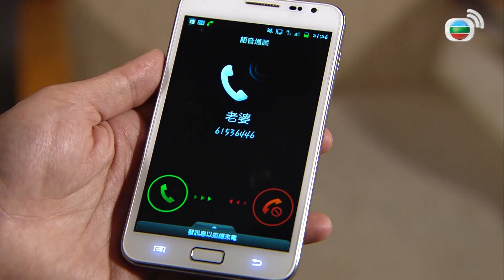On Call 36小時 II｜胃痛到出血其實更像是心裡有點問題！！但老婆現在很需要我我絕對不能倒下！！｜吳啟華、馬國明、楊茜堯、朱千雪、羅子溢｜港劇精華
[港劇精華] On Call 36小時 II (吳啟華、馬國明、楊茜堯、朱千雪、羅子溢)｜胃痛到出血其實更像是心裡有點問題！！但老婆現在很需要我我絕對不能倒下！！｜ 吳啟華、馬國明、楊茜堯、朱千雪、羅子溢｜【On Call 36小時 II 】粵語中字完整版

簡介：各司其職、各安其位，醫院內無論哪一個工作崗位，都是保護生命的鬥士。 面對著垂危的病人、帶病有孕的子妤，一健執著地要把一切全都扛在肩上，沉重得令他難以喘息。此時再遇上意見不合、封刀多時的大國手洛彥笙，而子妤又病發流產，被逼放棄外科醫生的崗位，這一切都讓一健在人生路途上受到莫大的衝擊。 子妤為了讓一健明白到放下執著、活在當下的真諦，毅然轉科重新學習。一健霎時難以接受，但看著從前的沛聰、美雪、晶晶等人日漸成長，各大自成為獨當一面的醫生，在洛彥笙與子妤啟發與鼓勵下，一健終於明白到一個醫生就如一位鬥士，要知道自己的能力，守著自己的崗位，才能保衛別人的生命。